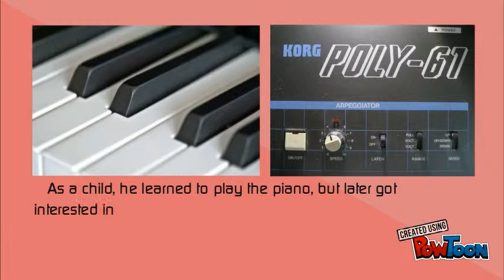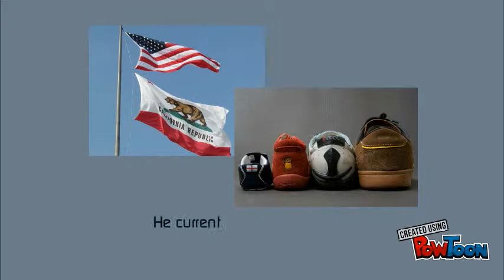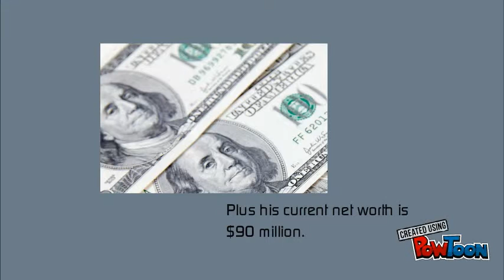Hans Zimmer: Lorenzo Cañizares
A little bit on film score composer Hans Zimmer.-- Created using PowToon -- Free sign up -- Create animated videos and animated presentations for free.  PowToon is a free tool that allows you to develop cool animated clips and animated presentations for your website, office meeting, sales pitch, nonprofit fundraiser, product launch, video resume, or anything else you could use an animated explainer video. PowToon's animation templates help you create animated presentations and animated explainer videos from scratch.  Anyone can produce awesome animations quickly with PowToon, without the cost or hassle other professional animation services require.